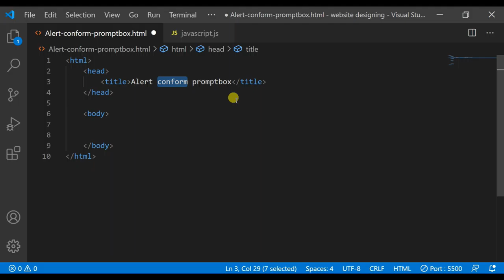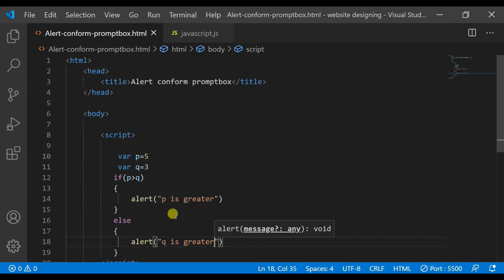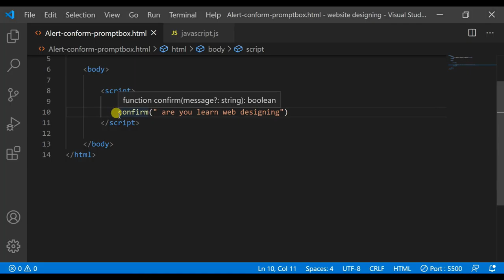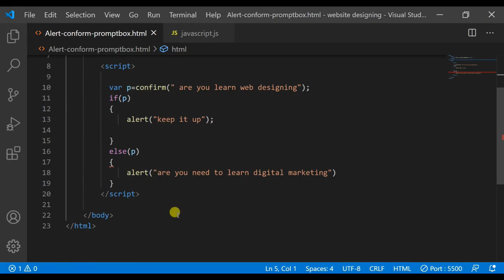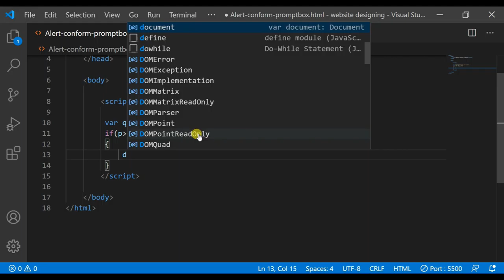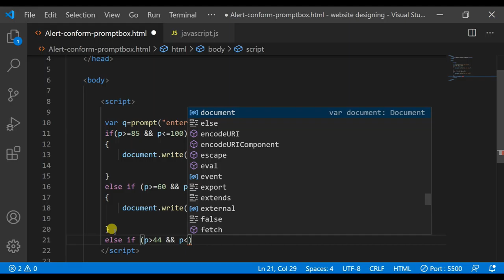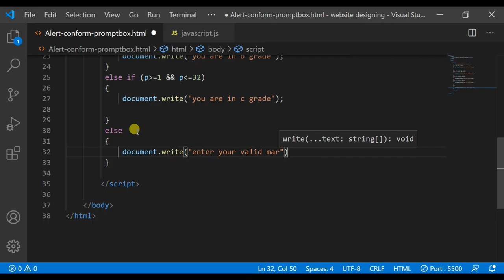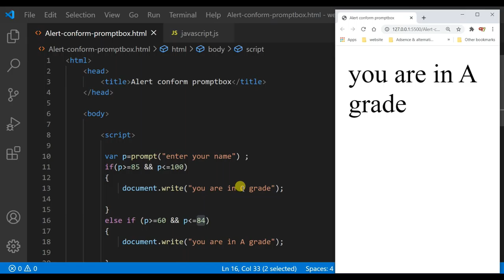Add subscription alert on website |Best web designing full course for free in Hindi 2020 | Part 37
web design courses online with the certificate,
Flame Beast,
Flamebeast